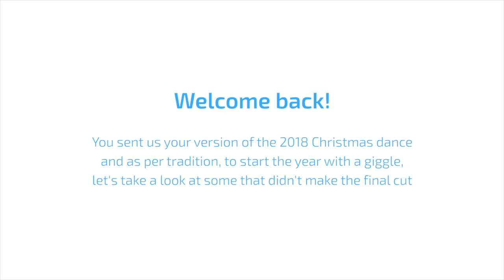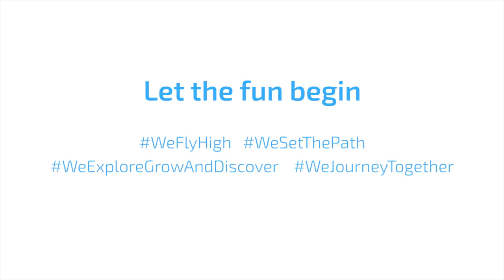Christmas Video Bloopers 2018 | eDreams ODIGEO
Our team members sent us their versions of the 2018 Christmas dance and as per the tradition, to start the year with a giggle, let's take a look at some that didn't make the final cut!